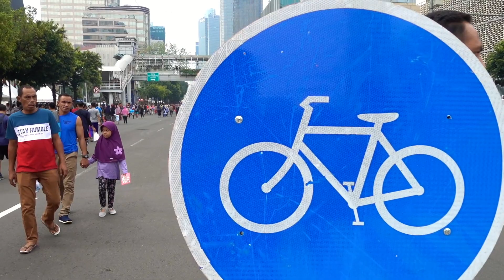CAR-FREE DAY JAKARTA | Running in Jakarta from Monas to Bunderan HI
It's day 1 in the Indonesian capital city and we happened upon Car Free Day in Jakarta.

The event is held every Sunday on the main avenues of the city - Jalan Sudirman and Jalan Thamrin, from Senayan area to Monas (Indonesian National Monument).

So naturally, Halef joined the crowd to run along Thamrin Street. Running in Jakarta is not an easy task - it is very humid, but Halef managed to complete a run from Monument National Monas to Plaza Indonesia, where the Selamat Datang Monument statue adorns the Hotel Indonesia Roundabout.

Everywhere we go, Halef runs using an app called Citystrides - which records the streets you run on around the world. It's a pretty cool way to keep motivated while running. Here's the link to the Citystrides

Happy running!

Lari pagi pas CFD Jakarta, alias hari bebas kendaraan bermotor Jakarta. Setiap hari Minggu, jalan Thamrin dan Sudirman ditutup untuk kendaraan bermotor, dan dibuka hanya untuk pejalan kaki dan sepeda. Inilah video pengalaman berolahraga dari Tugu Monas ke Tugu Selamat Datang Jakarta di Bunderan HI. Ketemu juga dengan Ondel ondel Betawi di deket Tugu Monumen Nasional!

TRAVEL UPDATE (April 2020). Like the rest of the world, we are currently not traveling. Here's our Traveling Home video from Kuala Lumpur back to Atlanta

LENSES:
Main Lens